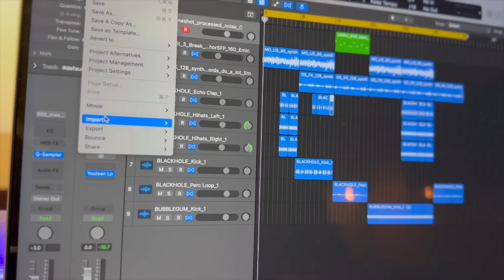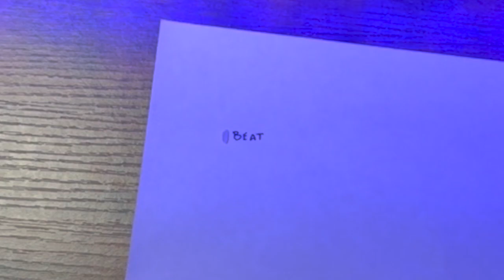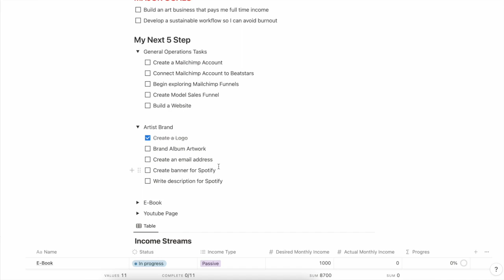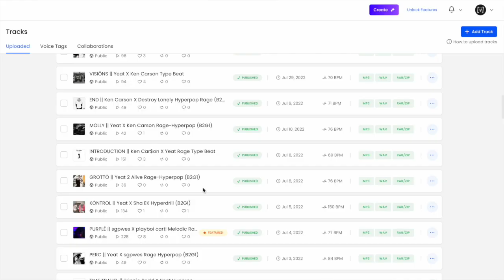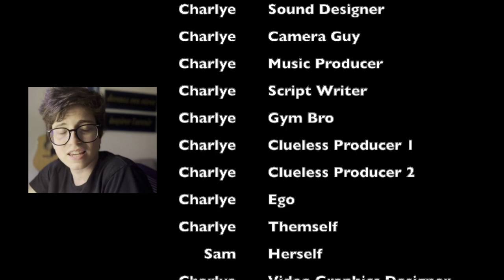Watch this if you feel stuck.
🎵 Struggling with Beat Block? 🚫🎧 Discover How to Overcame it Forever!

In this video, I share a community informed, tried and true method to help you break free from creative obstacles and make beats every day. 🌟 Whether you dream of becoming a full-time music producer, selling beats online in 2023, or simply want to unleash your creative flow, this is a must-watch!

🎹🔥 Join me as we delve into music producer hacks, tackle creative block, and find consistency in your artistic journey. Let's unlock your true potential and master the art of making beats! 🎶🔓

 🔊 Yamaha HS5 W 5-Inch Powered Studio Monitor (White, 2-Pack) Bundle (2 Items)

🎛️ Focusrite Scarlett 2i2 3rd Gen USB Audio Interface Bundled with Headphones and 2 XLR Cables

🔌 Furman M-8Lx Standard Level Power Conditioning, 15 Amp, 9 Outlets with Wall Wart Spacing, Pullout Lights

Timestamps
00:00 Intro
00:38 The Truth About an Artist Career
01:51 What is Beat Block?
02:30 Building Habits and your Identity
03:22 Clarifying Your Subconscious
05:20 Steps to Increase Creative Flow
05:37 Step 1: Clean Your Environment
06:00 Step 2: Brain Dump
06:20 Step 3: Get Organized- B&B Free Notion Template
07:30 Step 4 Go On A Long Drive
07:57 Step 5: Shout In A Big Empty Field Somewhere...
08:07 The Most Important Tip: Write About Your Problems
09:05 Consistency is not the most important thing...
"Make Beats Every Day: Beat Block Begone! 🎹"
"Spiritual Practice of Creativity: Beat Block Cure 🕊️"
"Rise Above Beat Block: Music Producer's Guide 📈"
"Unlock Your Artistry: Beat Block Busting Secrets 🗝️"
"Beat Block? Watch This Now! 📺🎵"